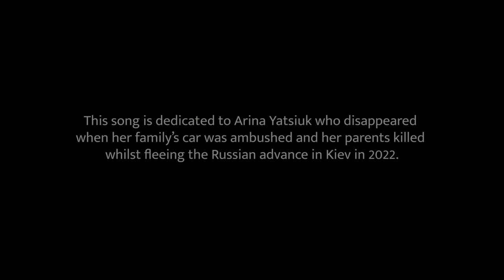'Dance your dreams Arina'. A song of hope for the young and innocent. Dedicated to Arina Yatsuik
This song is dedicated to Arina Yatsuik who disappeared outside Kiev when the Russians were advancing on the city, as her family were trying to flee in their car. They got ambushed and her parents were killed and her sister eventually found, but Arina hasn't been seen since.

My song is a tribute to this young girl. In this song her talent is dancing, not drawing, but she captivates everyone around her in a difficult world and time. When she dances her eyes fill with passion, her heart full of love and the joy that young innocence can bring. 'So dance your dreams Arina' and all children caught up in the horrors of war.

Many thanks to the very talented Vlad from Fiverr for his fantastic interpretation of my song in Video. You really brought it alive

All words and music copyright Mark Sharman 2024

Little child, when you go to the well
Horror stories which one day you will tell
Just an innocent girl
In a war torn world
And the noise and fires break the night time sky
Close your eyes ..hold your dolly by your side

When you sleep do you dream of different days
When you dance and move across the stage
And the audience applauds and the music take you
away..in a far off world

Chorus

But dance your dreams Arina
And show the passion in your heart
Such elegance and beauty
Always in your soul, but hidden from the start
So dance your dreams Arena
See the sparkle in your eyes
The love that you will carry
Shows the  hope which never dies

Instrumental

Now you’re older, but your world’s not the same
You’ve seen love and loss and suffering and pain
But you still shine so bright, you set your world alight
Bringing happiness to friends who’ve seen the worst of crimes

Mark's original songs can be found on all good streaming services, including Spotify and Reverbnation.com